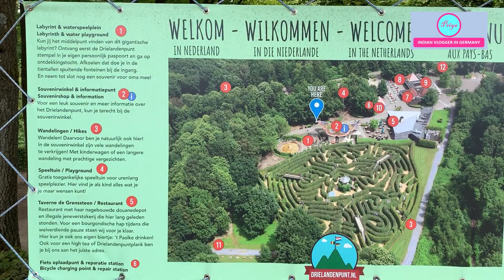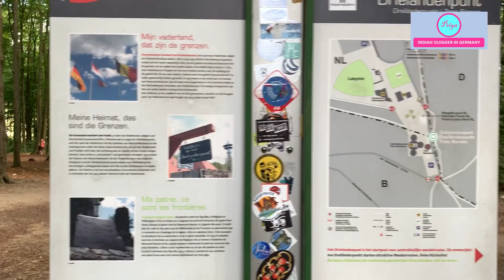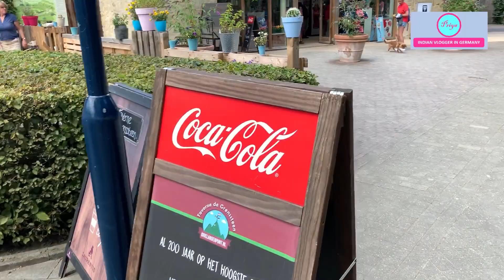Dreiländerpunkt/Point where Germany, Belgium & Netherlands meet/ Highest mountain of Netherlands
Hello friends,
Today I want to show you a very beautiful hilly area  near our home. This Hill is in Netherlands (Vaals) and is a meeting point for Belgium, Nethelrands and Germany, It  is a 323 m high hill in Vaals region of Netherlands and is the highest hill of that country.